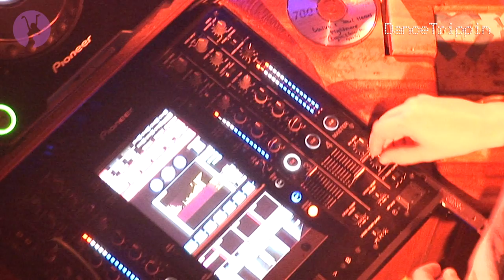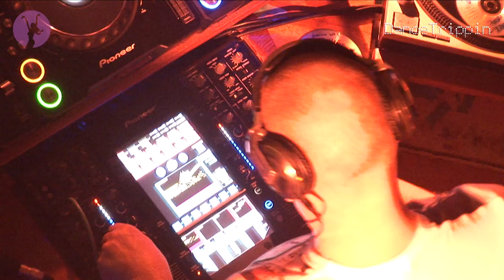Sander Kleinenberg - This Is Our Night (Sultan & Ned Shepard Remix) [played by Sander Kleinenberg]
Taken from DanceTrippin Episode 131 - Sander Kleinenberg @ Pacha (Ibiza)